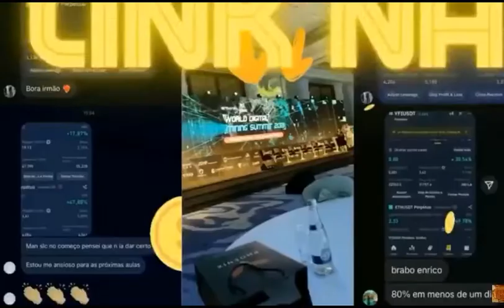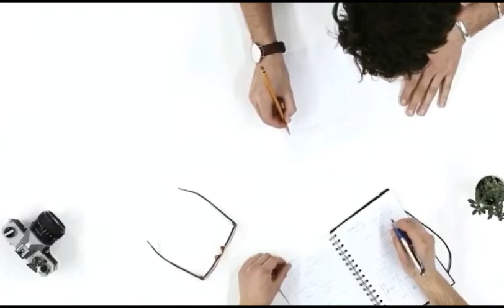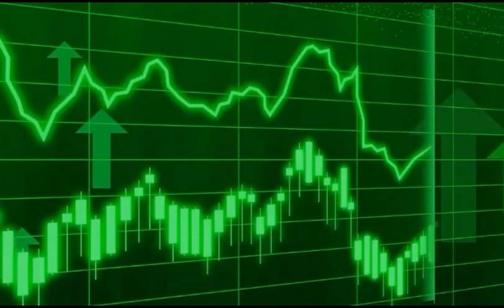CRIPTOMOEDAS HOJE:Blockchain e o genôma NOTÍCIAS CRIPTOMOEDA HOJE-HOJE CRIPTO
Cansado de só ESPERAR sua CRIPTO SUBIR? Então LUCRE TODOS OS DIAS no mercado de criptomoedas usando INFORMAÇÕES PRIVILEGIADAS:

Criptomoeda – também conhecida como criptomoeda – é uma moeda digital projetada para funcionar como meio de troca. Ele usa criptografia para proteger e verificar transações , bem como para controlar a criação de novas unidades de uma determinada moeda digital.

Muitas criptomoedas são construídas na tecnologia blockchain, que é um livro-razão distribuído imposto por uma rede distribuída de computadores. As criptomoedas são diferenciadas de moedas fiduciárias como o dólar dos Estados Unidos ou a libra esterlina porque nenhuma autoridade central as emite, tornando-as potencialmente imunes à intervenção ou manipulação do governo.

Este artigo discutirá vários conceitos de uma criptomoeda para ajudá-lo a entender a nova inovação financeira.

Como funciona a criptomoeda?
A maioria das criptomoedas funciona sem o apoio de um banco central ou governo. Em vez de depender de garantias do governo, a tecnologia descentralizada chamada blockchain sustenta a operação de criptomoedas.

As criptomoedas não existem como uma pilha de notas ou moedas. Em vez disso, eles vivem apenas na internet. Considere-os tokens virtuais, cujo valor é decidido pelas forças de mercado criadas por aqueles que procuram comprá-los ou vendê-los.

A criptomoeda é formada através de um processo conhecido como mineração , que envolve o uso do poder de processamento do computador para resolver problemas matemáticos complexos para ganhar moedas. Os usuários também podem comprar as moedas de corretores, que podem armazenar e gastar usando carteiras criptografadas.

Blockchains normalmente funcionam por meio de algoritmos de consenso de prova de trabalho (PoW) ou prova de participação (PoS). A PoW opera com base em mineradores que geralmente designam máquinas computacionais específicas para o processo.

O PoS, por outro lado, é executado em staking. No sistema de staking , as recompensas são distribuídas para ajudar a administrar a rede, mantendo ativos em determinadas carteiras designadas. Vários ativos PoS também permitem masternodes – um processo de staking mais complicado que geralmente requer um certo número mínimo de moedas.

Quem historicamente impactou a criptomoeda?
Vários números impactaram significativamente o setor de criptomoedas ao longo de seu tempo. Satoshi Nakamoto deu o pontapé inicial no setor com a criação do Bitcoin ( BTC ). Conhecido por construir o Ethereum ( ETH ), Vitalik Buterin também impactou notavelmente o movimento das criptomoedas. Com o Ethereum veio um mundo inteiro de tokens extras construídos em sua rede chamados tokens ERC-20.

Jed McCaleb ajudou a espalhar a proeminência do Bitcoin nos primeiros dias da indústria como resultado de iniciar o Mt. Gox , um lugar que frequentemente hospedava o comércio de Bitcoin - apesar de sua função original como um hub para os fãs de um jogo chamado Magic: The Gathering. No entanto, tornou-se infame quando a plataforma desmoronou em 2014.

Changpeng Zhao aumentou a disponibilidade de criptoativos como um dos fundadores da Binance, que se tornou uma das maiores exchanges de criptomoedas. Sam Bankman-Fried , co-criador da plataforma de negociação de ativos digitais FTX, atua como outro indivíduo importante no setor que afeta a negociação, finanças descentralizadas (DeFi) e outros aspectos do espaço criptográfico.

Vários outros também deixaram sua marca na indústria, alguns dos quais o Cointelegraph lista em suas 100 melhores pessoas em criptomoedas e blockchain para 2021.

Por que as criptomoedas são tão voláteis?
Há muita volatilidade no espaço de criptomoedas devido à novidade do setor. Os investidores estão procurando experimentar seu dinheiro para gerar riqueza rapidamente e descobrir como os preços das criptomoedas variam e se podem afetá-los.

O valor da criptomoeda também é impulsionado pela escassez. Isso alude ao mecanismo finito da criptomoeda. O protocolo Bitcoin define a quantidade máxima de BTC que pode ser minerada em 21 milhões. Portanto, à medida que mais pessoas entram no espaço criptográfico, a escassez do Bitcoin inevitavelmente aumentará, fazendo com que seu preço aumente. Algumas moedas também usam o mecanismo de queima para aumentar seu valor, destruindo uma parte do suprimento.

shiba inu
baby dogecoin
baby doge coin
baby doge
babydoge coin
# ethereum
notícias cripto
cripto notícias
cripto news
notícia shiba inu
notícia babydoge
notícia baby dogecoin
listada na binance
listagem na binance
shiba inu holder
baby doge holder
baby doge army
shiba inu army
moedas meme
melhores criptomoedas
# criptomoedas